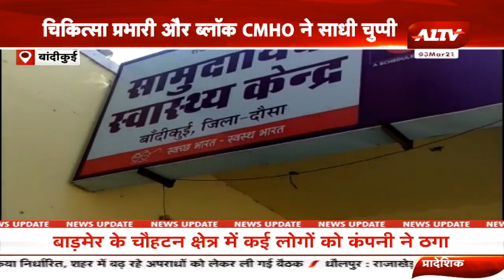बांदीकुई: सरकारी अस्पताल में मरीजों की जान के साथ खिलवाड़, अनट्रेंड युवक ले रहा मरीजों के ब्लड सैंपल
A1TV  | Rajasthan News | Hindi News